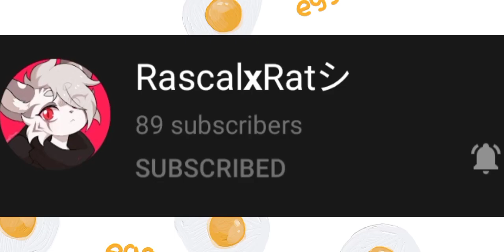Sub to RascalxRat she is so close to 100